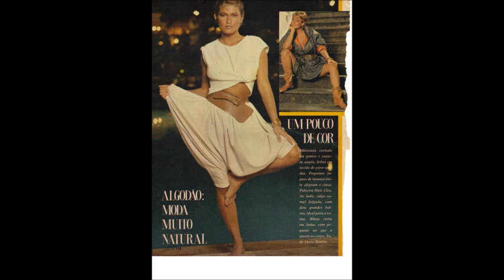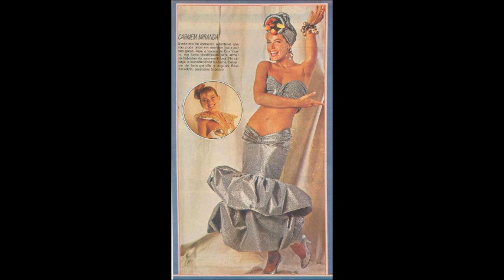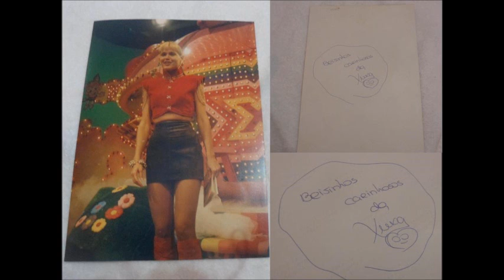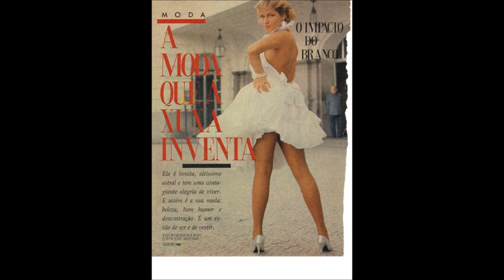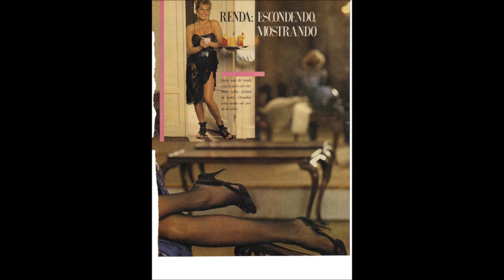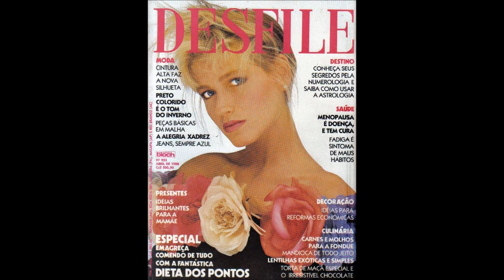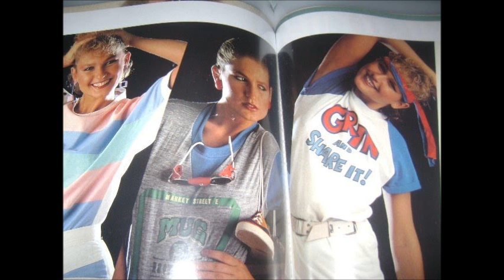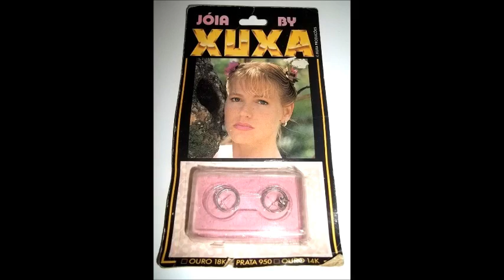Xuxa Meneghel Fotos 2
pasta 2